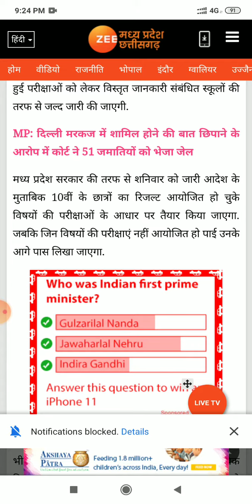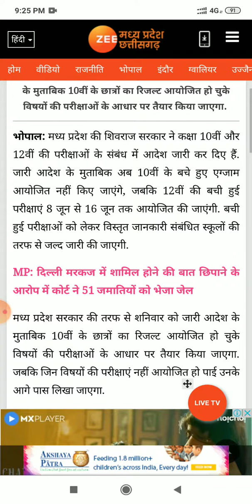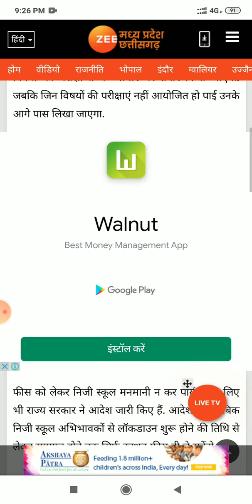🔴Mp Board 10 class News.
इस वीडियो मे आपको 10और 12 क्लास के बारे मे बताया गया है की मध्य प्रदेश सरकार ने बच्चे हुए 10वी क्लास के परीक्षा परिणाम घोषित कर दिया है, बच्चे हुए जो दो पेपर थे उसके आगे पास लिखा जायेगा और बाकि कॉपी का मूल्यांकन कर रिजल्ट घोषित किया जायेगा